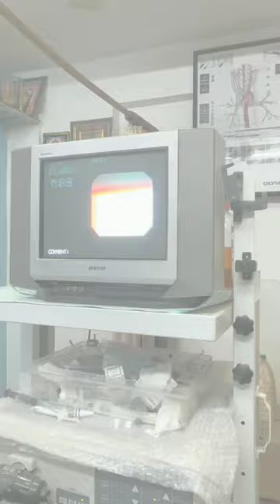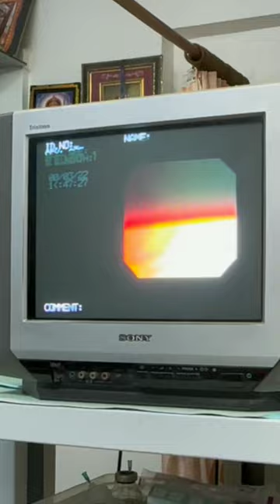Direct endoscopy procedure | Explained in Hindi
Direct endoscopy procedure 👉
Watch the demonstration video to know the details and benefits 🩺